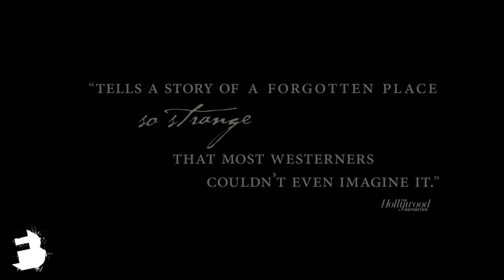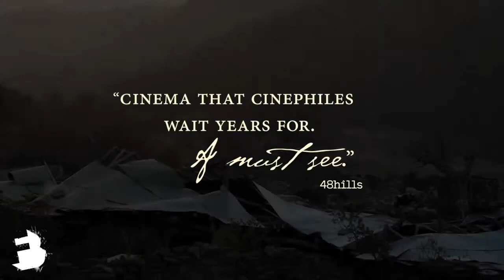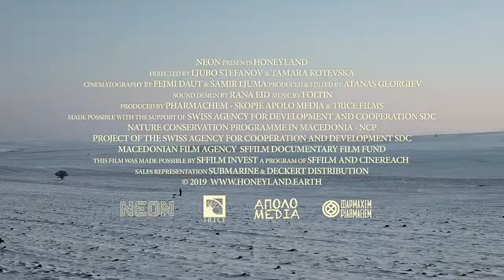Honeyland (2019) Trailer // FilmBath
In a remote corner of the former Yugoslavia, a woman tends her wild bees on a clifftop away from the world, with no equipment to protect herself and no fear of being stung. It is a timeless image that could have taken place at any point in the last ten centuries, but it is the 21st Century and she is the last female beehunter in Europe. However, little does she know that there is a threat on the horizon from new arrivals: nomadic beekeepers who have none of her expertise or care for the preservation of bees. This amazing documentary follows the clash of past and present.